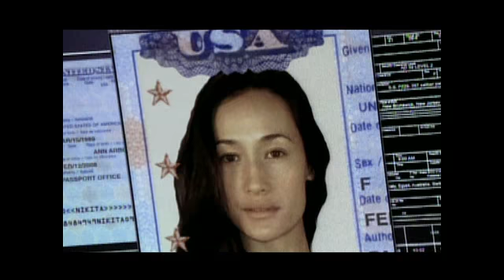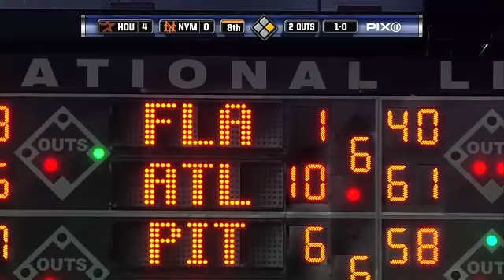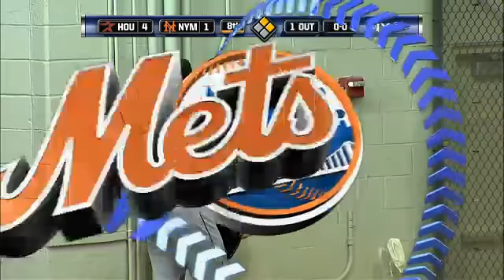HOU AT NYN - August 28, 2010